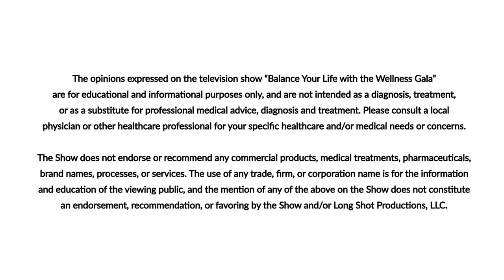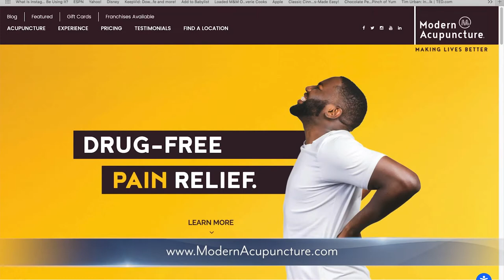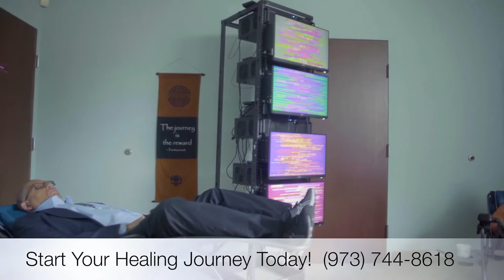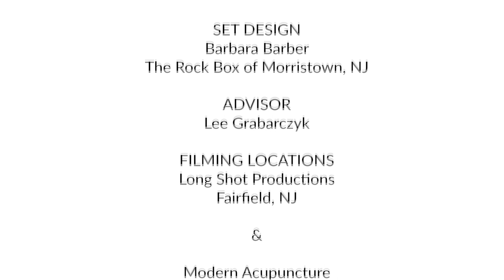Episode 4 - Balance Your Life with the Wellness Gala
On today’s episode, we’ll learn about the benefits of vibrational sound therapy with Ruth Ratliff. We’ll also meet Master Sensei Joe Sirvent, who explains the positive impacts of martial arts. Finally, “The Renegade Mentor” Tracy Nosal helps us unlock our hidden potential so we can live our dream lives.

But first, Balance Your Life visited Modern Acupuncture in Florham Park, where we earned more about the Glow Acupuncture facial, which gives you all the benefits of injections but without the chemicals.

For everything health and wellness, visit WellnessGala.com.

Watch "Balance Your Life with the Wellness Gala" every Saturday at 10 AM on News 12+ on Optimum 61 and Verizon Fios 530 across the NYC Metro area. You can also stream live at News12.Plus.